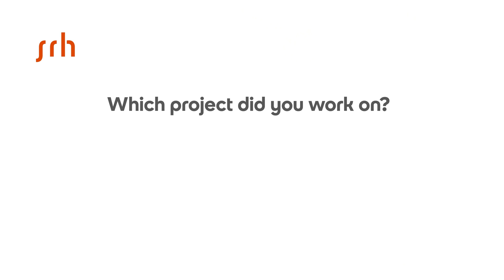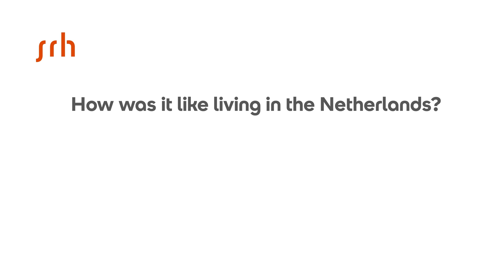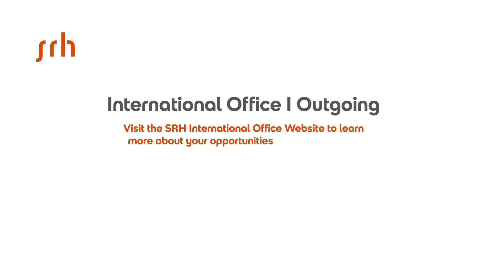Stories from abroad with Srikar (Internship in the Netherlands)🗺️🌷🚲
Welcome to our new video series "Stories from Abroad" where students from SRH Berlin share their international experiences. In this episode, we're featuring Srikar, who recently graduated with an MA in Computer Science - Big Data and Artificial Intelligence from SRH Berlin.

During his final semester, Srikar took the opportunity to do an internship and write his Master's thesis in the Netherlands with the company DuckDuckGoose. In this video, he shares his insights on living and working as a Deep Learning Researcher in the Netherlands.

Srikar encourages viewers to follow his advice and "just do it" when it comes to planning your own stay abroad. The International Office at SRH Berlin is available to help you every step of the way.

SRH Berlin University of Applied Sciences, is a private, state-recognized and accredited university with six schools in three cities: Berlin, Dresden and Hamburg.

Our students study B.A., M.A. and MBA study programmes in the fields of media and creative industries, technology and IT, music, design, film and text, new management and entrepreneurship.